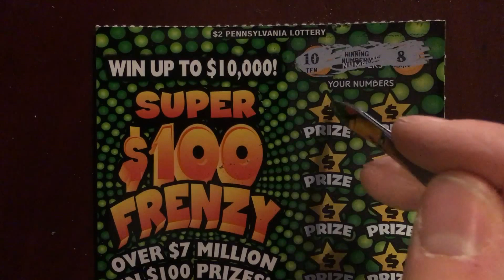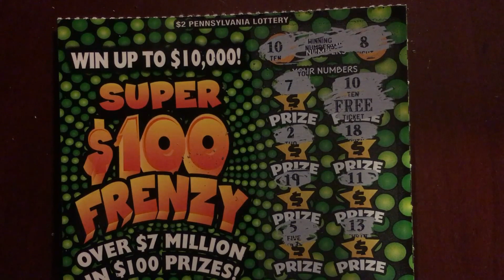Pennsylvania Lottery Super 100 Frenzy Scratch Off Ticket